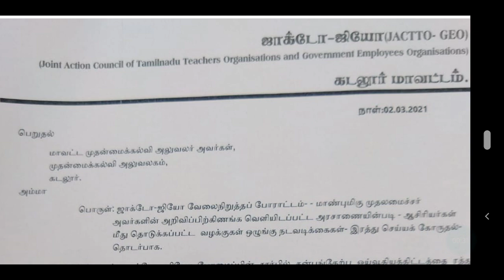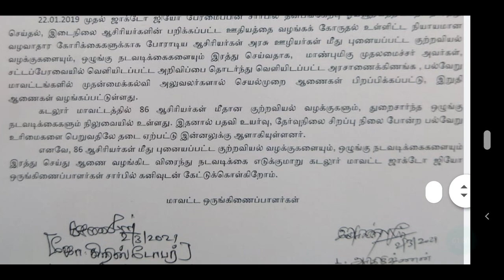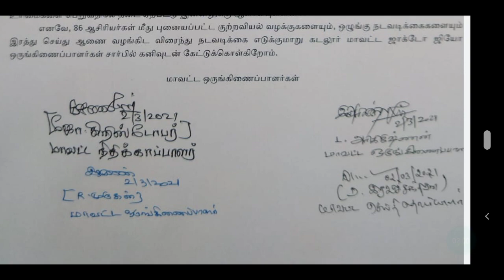TRN TNTET அனைத்து வழக்குகளையும் நீக்கக்கோரி கடலூர் முதன்மை கல்வி அலுவலரிடம் வேண்டுகோள் விடுக்கலாம்